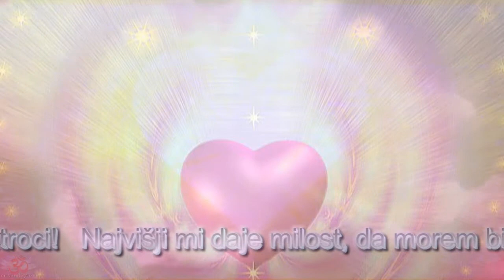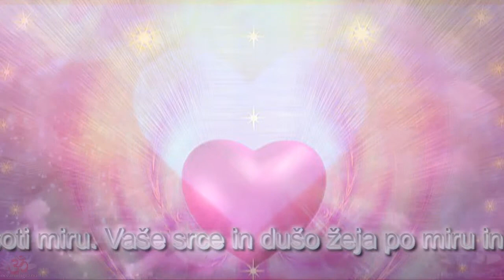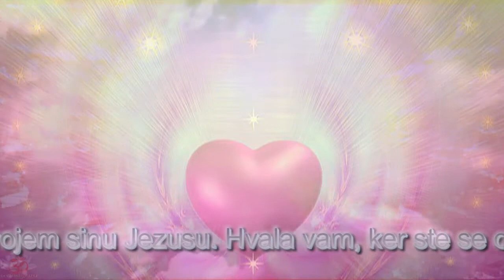Gospa iz Međugorja ♥ Sporočilo25. junij 2014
«Dragi otroci! Najvišji mi daje milost, da morem biti še z vami in da vas vodim v molitvi k poti miru. Vaše srce in dušo žeja po miru in ljubezni, po Bogu in Njegovi radosti. Zato, otročiči, molite, molite, molite in v molitvi boste odkrili modrost življenja. Vse vas blagoslavljam in posredujem za vsakega od vas pri svojem sinu Jezusu. Hvala vam, ker ste se odzvali mojemu klicu. »

Music from Medjugorje